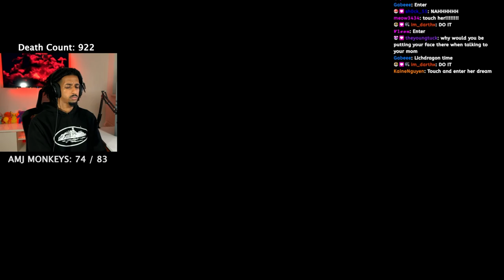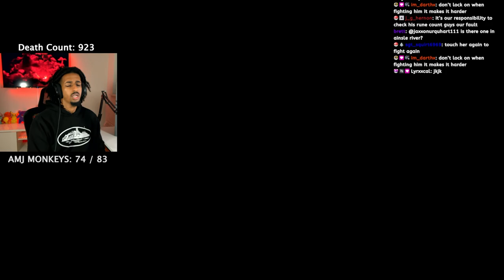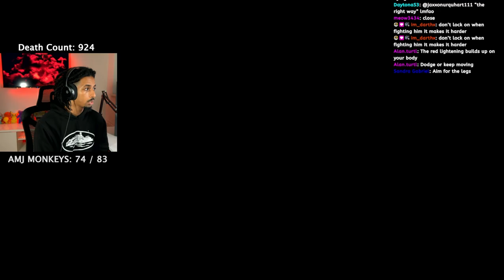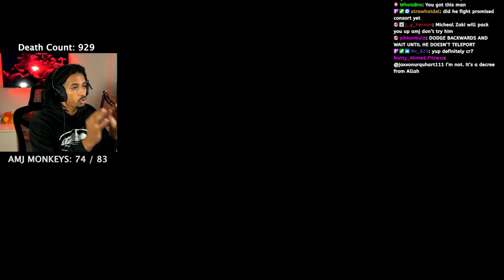KILLED PLACIDUSAX AFTER 4 STREAMS 😩 | Elden Ring | Part 16